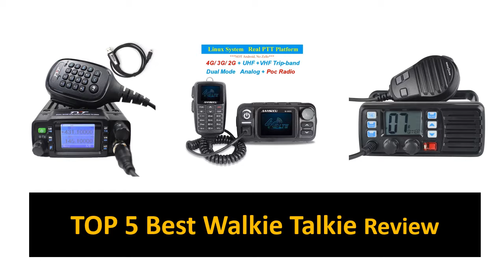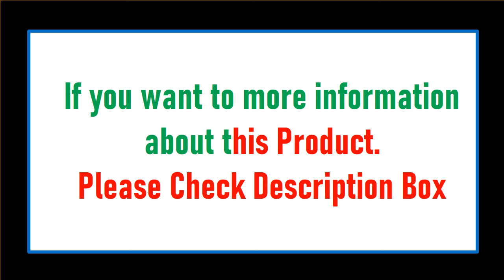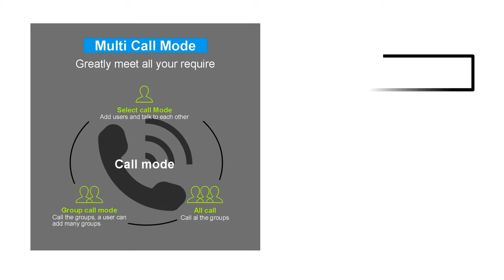Best Walkie Talkie In 2024 (TOP 5)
5. 2Pack Baofeng UV-9R Plus Waterproof Walkie Talkie UV9Rplus Dual Band Portable CB Ham Radios

4. Retevis RT3S DMR Digital Walkie Talkie Ham Radio Stations Walkie-talkies Professional Amateur

3. KSUT Professional Radio Walkie Talkie 20Watt Long Range Powerful Two Way Radio Station

2. Original Baofeng UV5R Walkie Talkie Dual Band 136-174Mhz & 400-520Mhz Portable BF UV-5R

1. BAOFENG UV-25L Walkie Talkie 50KM Ham Radio High Powerful Tactical Four-Band Type-C